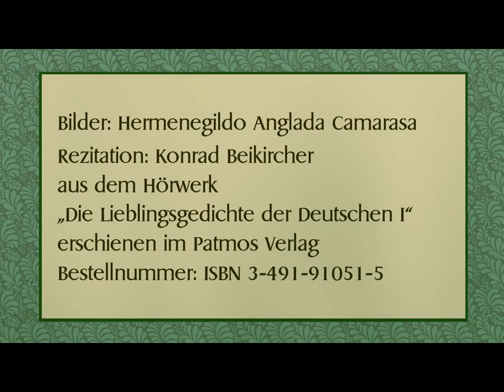Ludwig Uhland „Frühlingsglaube“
Rezitation: Konrad Beikircher
aus dem Hörwerk „Die Lieblingsgedichte der Deutschen I“
erschienen im Patmos Verlag
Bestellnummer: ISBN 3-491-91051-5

Text:

Die linden Lüfte sind erwacht,
Sie säuseln und weben Tag und Nacht,
Sie schaffen an allen Enden.
O frischer Duft, o neuer Klang!
Nun, armes Herze, sei nicht bang!
Nun muß sich alles, alles wenden.

Die Welt wird schöner mit jedem Tag,
Man weiß nicht, was noch werden mag,
Das Blühen will nicht enden.
Es blüht das fernste, tiefste Tal:
Nun, armes Herz, vergiß der Qual!

Bilder: Hermenegildo Anglada Camarasa - *1871 - †1959 -